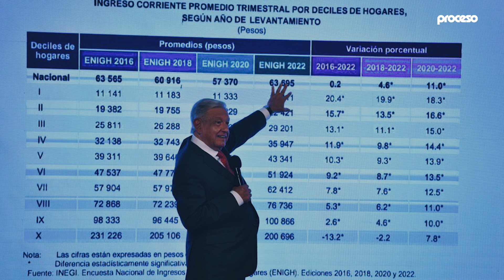Los temas más importantes de la conferencia mañanera del jueves 27 de julio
Presentamos los temas más importantes de la conferencia del presidente Andrés Manuel López Obrador este 27 de julio del 2023.